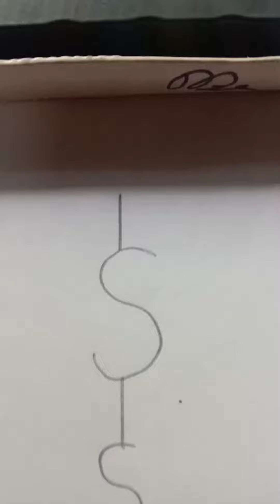A cute cartoon drawing step by step.@All in one.plz subscribe to my channel.🙏😭